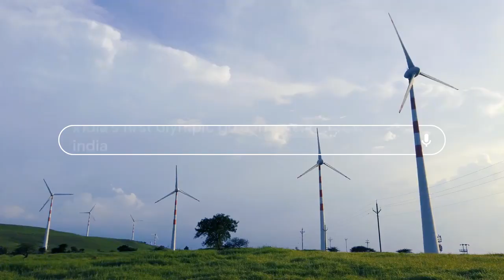India A Glance